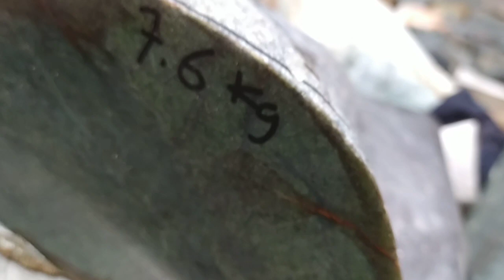BONGKAHAN BATU GIOK HIJAU NEPHRITE JADE ACEH 7,6 KG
Bongkahan batu giok hijau nephrite jade aceh
berat 7,6 Kg
warna hijau
Barang sesuai dengan video
Bisa untuk pembuatan aksesoris atau lainnya